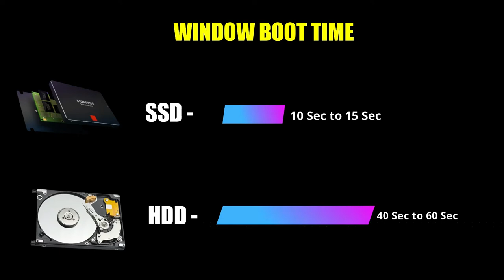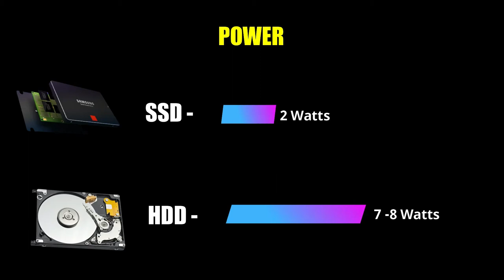Window boot SSD vs HDD - SSD vs HDD - SSD vs HDD Speed, Speed SSD vs HDD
In this video we’ll walk you through  Difference between ssd and hdd - ssd vs hdd - ssd vs hdd speed, Window boot SSD vs HDD - SSD vs HDD - SSD vs HDD Speed, Speed SSD vs HDD
Which is best ssd or hdd we will tell you in this video. Speed test, Failure Rate.

Chapters:
0:00 An intro
0:30 Window Boot
1:00  Speed

Our channel is about Tech. We cover lots of cool stuff such as Tech, Mobile Unboxong and Mobile Review